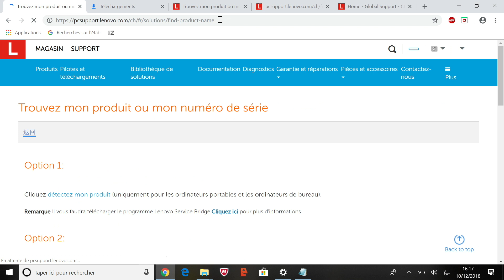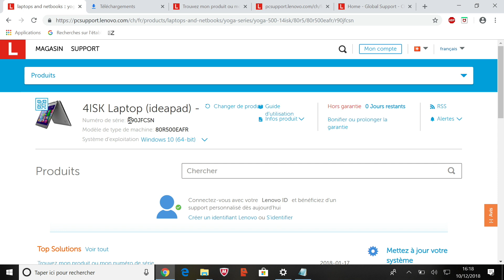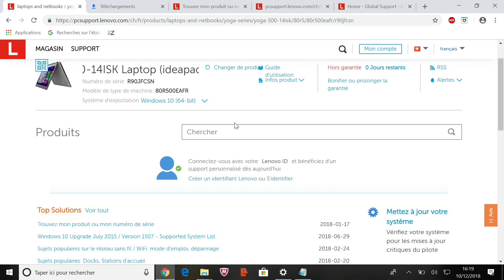[TUTO] Vérifier la garantie d’un PC Lenovo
Ce tutoriel est destiné aux personnes qui possèdent un PC de marque Lenovo. Nous verrons comment vérifier facilement sa date limite de garantie.

Au travers de ces quelques étapes simples et donc, accessibles au plus grand nombre, nous verrons comment vérifier la date de validité de la garantie constructeur.

Si la date d’achat trouvée sur votre ticket de caisse est dépassée d’un an, faites tout de même ce test. En effet, une loi européenne oblige les constructeurs à fournir 2 ans de garantie.

La date de garantie affichée dans le logiciel du tutoriel fait autorité quoi qu’il arrive.